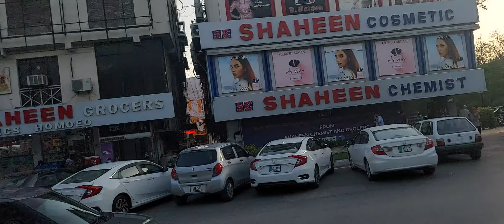Property No. 167, Ajmal Malik 0344-5599899, Supper Market Islamabad - 1000 Sq. Ft Including Roof Top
Ajmal Malik 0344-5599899, Supper Market Islamabad - 1000 Sq. Ft Including Roof Top